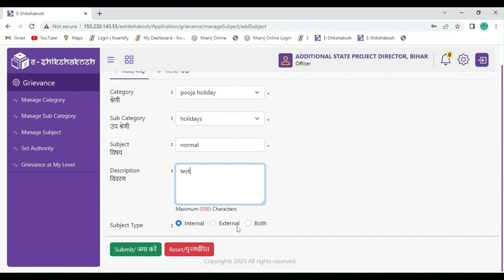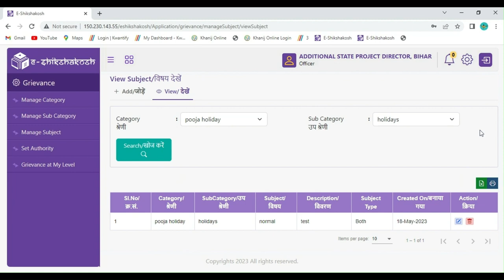Grievance Manage Subject v1.0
How to add Subject in Grievance Module.